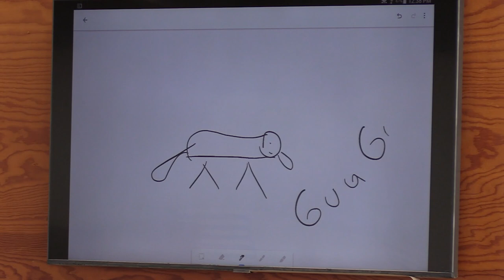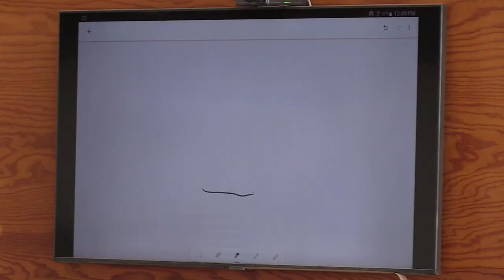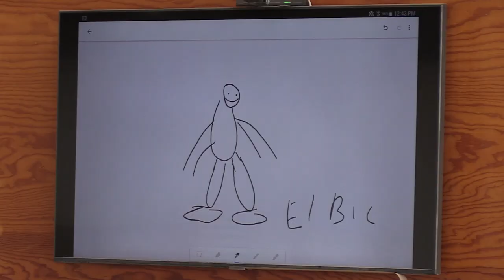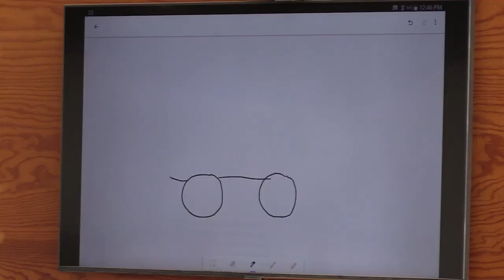"Se parece a Harold Preciado" // GUERREROS ARTISTAS // EP 2